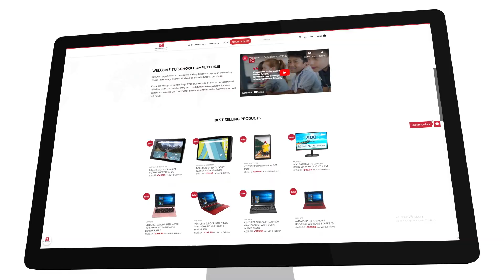School Computers : Plenary Sponsors IPPN (Irish Primary Principals’ Network).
Visit us on the 15th and 16th of November 2023 at booth AA1, next to the Registration Desk.